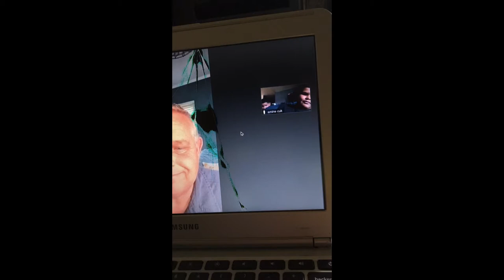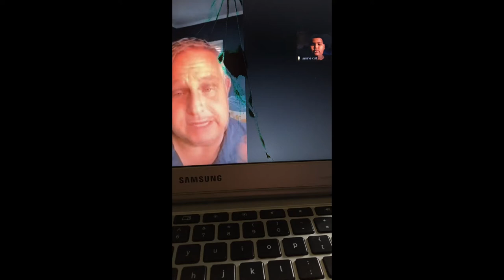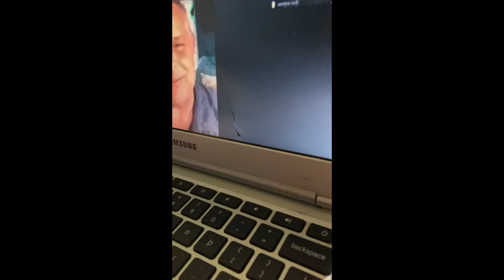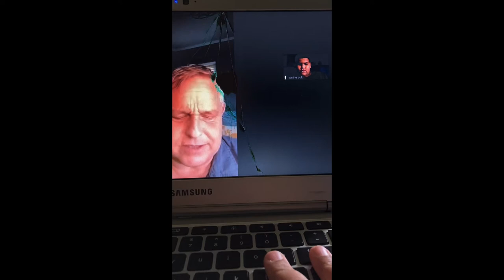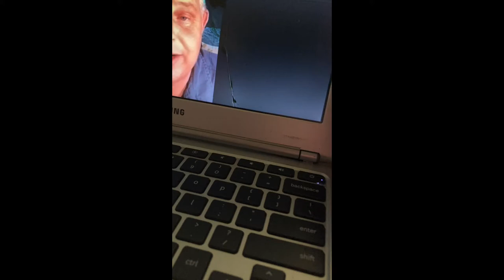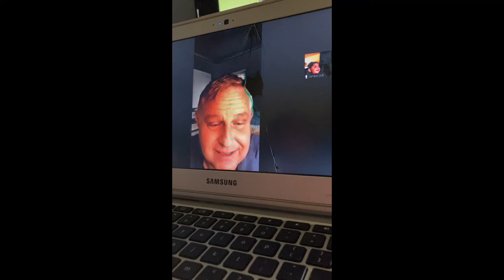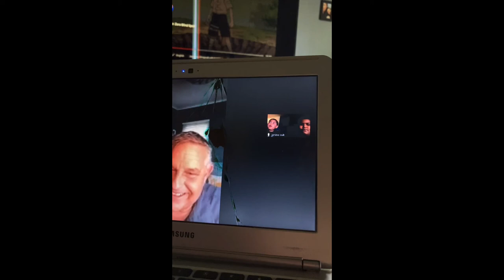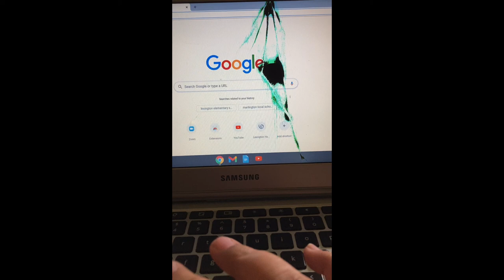Interview With Tom gibis￼